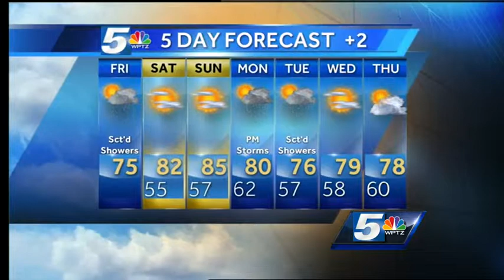Hayley's Friday forecast: Passing clouds & showers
Meteorologist Hayley LaPoint has your Friday forecast & the 5 day +2.